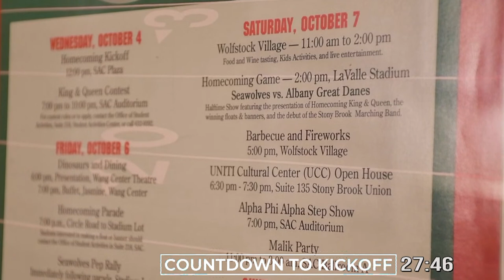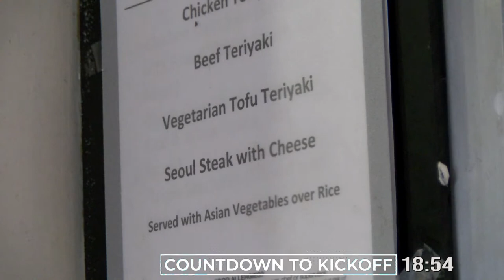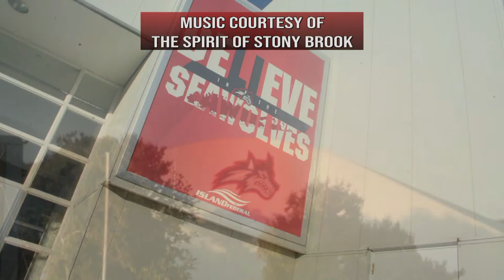The Stony Brook Media Group Presents: Homecoming Live 2022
02:29 - Show Starts - click on "show more" below to navigate all the stories!

The Stony Brook Media Group brings you all the fun and festivities of Stony Brook University Homecoming!  Click on the chapter markers below to view the specific stories our students covered!

02:29 - Show Starts with Anchors Anthony Johnson and Daniella Rodriguez
03:48 - Recap of the Seawolves Showcase with a spotlight on the KBS Dance Team
07:02 - Andrew Candio interviews USG President Oecan Karim live from LaValle Stadium on planning the student activities during Homecoming Week
09:59 - Live from Tailgate: Justin Mitselmakher and Skyler Day Harman break down what's going on and what's coming up in the broadcast
12:28 - a profile on the PAWS program, which helps the student athlete with their mental health
15:48 - Skyler Day Harman with a live weather update at Tailgate
16:32 - Anthony Johnson and Daniella Rodriguez interview Judi Brown Clarke, VP of Equity and Inclusion, live in the studio to discuss her appointment to the Board of Directors for the National Fitness Foundation and the importance of mindfulness of students and the student athlete.
22:01 - Andrew Candio's Live Interview from LaValle Stadium with Head Baseball Coach Senk and Former Catcher and Outfielder Pat Cantwell on the 10th Anniversary of the Seawolves making it to the College World Series.
26:20 - Skyler Day Harman explores the fun activities at Tailgate
29:57 - Justin Mitselmakher interviews the VP of Student Affairs Rick Gatteau on the importance of Homecoming, live from Tailgate
34:50 - A profile on the Spirit of Stony Brook Marching Band and their preparation for the Homecoming Football Game
38:19 - Justin Mitselmakher and Skyler Day Harman interview a couple of young Seawolves fans live from Tailgate - and answer the question "What's a Seawolf?"
43:35 - Justin Mitselmakher profiles Chef "Mr. Kim" from Jasmine Cafe and why he is considered an icon among the SBU Students
46:17 - Justin Mitselmakher  and Skylar Day Harman taste-test the popular Homecoming food, live from Tailgate...and meet a 'Seawolf for Life"
51:51 - Nicholas Sewgobind previews the Homecoming Game: SBU Seawolves vs.the Maine Black Bears